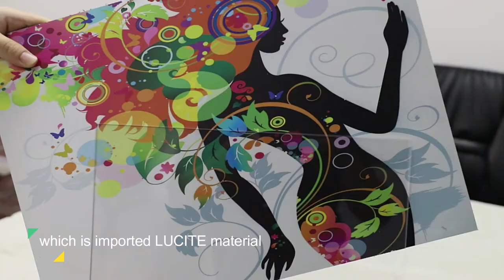Plastic Acrylic ABS Sheet for Advertising Digital, 3D Printing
Factory Good Price Acrylic Sheet/ UV Printing Acrylic sheet
transparent acrylic sheet, color acrylic sheet, super thick acrylic sheet, frosted acrylic sheet, mirror acrylic sheet, marble
acrylic sheet, patterned acrylic sheet, glitter acrylic sheet, silver and gold cloth acrylic sheet,etc.